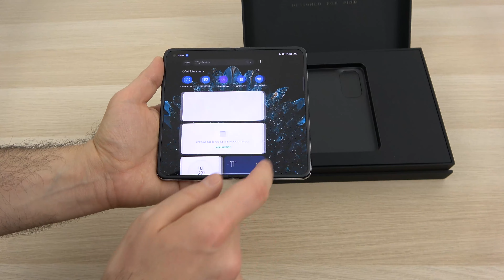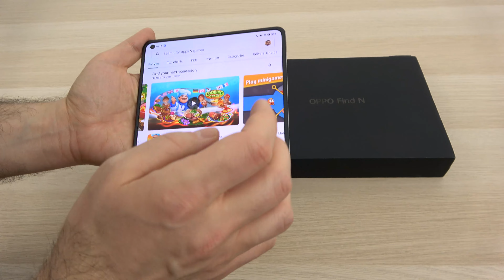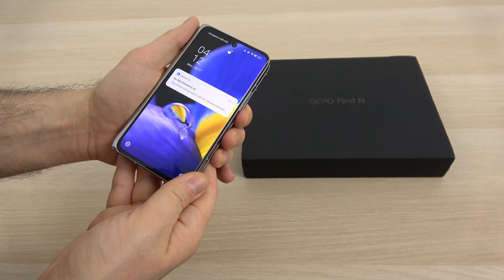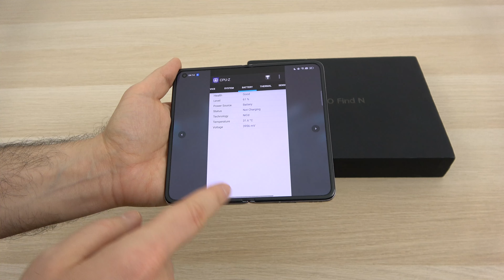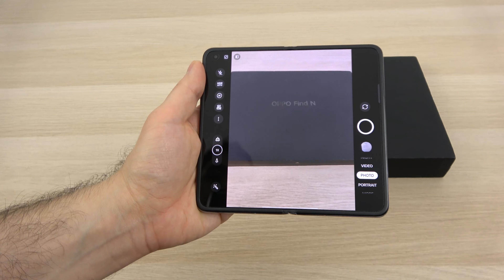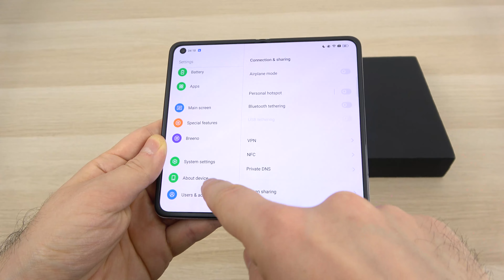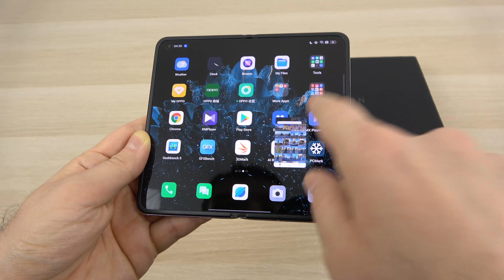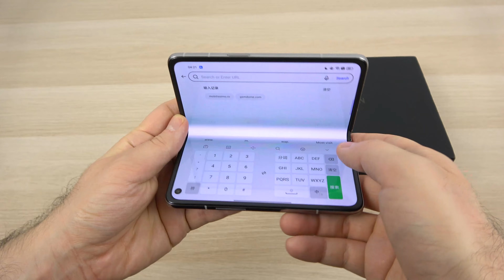OPPO Find N Unboxing în Limba Română (În sfârșit un pliabil și pentru mâini nu foarte mari)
👁️ UNBOXING PE SITE: curând

Mobilissimo vă prezintă unboxing-ul lui OPPO Find N, telefon pliabil cu format tip "carte", în stil Galaxy Z Fold 3, doar că având o diagonală mai mică. E mai compact, are diagonală de 7.1 inch pentru ecranul interior pliabil şi vine cu un ecran extern de 5.49 inch. Are CPU Snapdragon 888, 12 GB RAM, 512 GB stocare şi o cameră tripla cu senzor principal de 50 MP, una telephoto de 13 MP cu zoom optic 2X şi o cameră de 16 MP ultrawide. Combina ceramică, sticlă, aluminiu cu o balama Flexion, rodul a 4 ani de lucru pentru OPPO. Dispune de difuzoare stereo, baterie de 4500 mAh şi rulează Android 11 cu ColorOS 12 peste.

Chapters:
0:00 Intro

OPPO Find N Unboxing în Limba Română